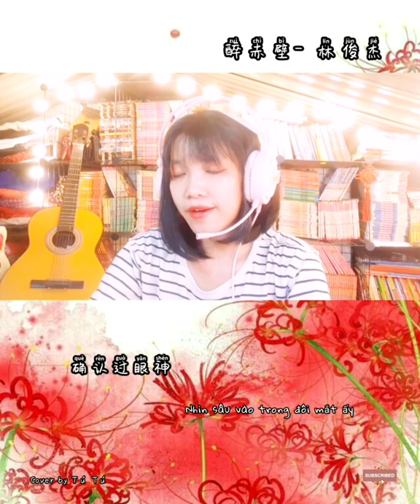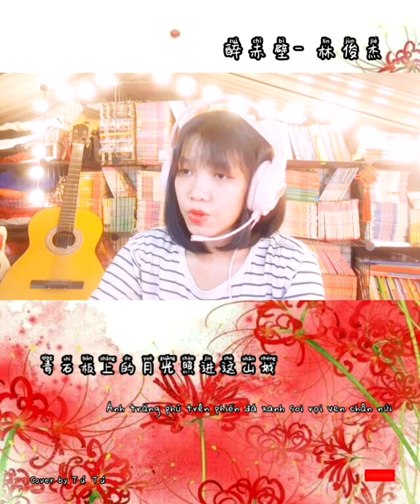Cover: Ost game online Xích Bích: Túy xích bích- Lâm Tuấn Kiệt/ 醉赤壁- 林俊杰/ by Tú Tú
cover

Cover xong xuôi cái bài ngày xưa thuộc, phiêu, r quay xong nhận ra là mình phiêu có p1 còn p2 hong cóa miếng nào

Song: 林俊傑 JJ Lin【醉赤壁 Tales of the Red Cliff】官方完整版 MV

Lyric:
落叶堆积了好几层
Luòyè duījīle hǎojǐ céng
Lá rơi chất chồng tầng tầng lớp lớp

而我踩过青春
ér wǒ cǎiguò qīngchūn
còn tôi giẫm lên những năm tháng tuổi trẻ

听见 前世谁在泪语纷纷
tīngjiàn qiánshì shéi zài lèi yǔ fēnfēn
lắng nghe kiếp trước có ai đó lệ trào như mưa

一次缘分结一次绳
yīcì yuánfèn jié yīcì shéng
một lần duyên phận kết trái là ràng buộc cả một đời

我今生还在等 一世
wǒ jīnshēng huán zài děng
kiếp này tôi vẫn đang chờ đợi

就只能有一次的认真
yīshì jiù zhǐ néng yǒu yīcì de rènzhēn
một đời chỉ có thể thật lòng một lần mà thôi

确认过眼神
quèrènguò yǎnshén
nhìn sâu vào trong đôi mắt ấy

我遇上对的人
wǒ yù shàng duì de rén
tôi biết mình đã gặp đúng người rồi

我挥剑转身
wǒ huī jiàn zhuǎnshēn
tôi vung kiếm xoay người lại

而鲜血如红唇
ér xiānxiě rú hóng chún
máu đã đỏ tươi tựa màu môi

前朝记忆渡红尘
qián cháo jìyì dù hóngchén
ký ức cõi người kiếp trước bỗng tràn về

伤人的不是刀刃
shāng rén de bùshì dāorèn
thì ra thứ tổn thương tôi nào phải là lưỡi đao

是妳转世而来的魂
shì nǎi zhuǎnshì ér lái de hún
mà chính là linh hồn đầu thai chuyển kiếp của em

确认过眼神
quèrènguò yǎnshén
nhìn sâu vào trong đôi mắt ấ

确认过眼神
quèrènguò yǎnshén

我策马出征
wǒ cè mǎ chūzhēng
tôi thúc ngựa xuất chinh

马蹄声如泪奔
mǎtí shēng rú lèi bēn
tiếng vó ngựa tựa như nước mắt tuôn rơi

青石板上的月光照进这山城
qīng shíbǎn shàng de yuèguāng zhào jìn zhè shānchéng
ánh trăng phủ trên phiến đá xanh soi rọi ven chân núi

我一路的跟 妳轮回声
wǒ yīlù de gēn nǎi lúnhuí shēng
giọng nói của em liên tục vang vọng trên quãng đường mà tôi đi qua

我对妳用情极深
wǒ duì nǎi yòng qíng jí shēn
tình cảm mà tôi dành cho em thật sự rất sâu nặng